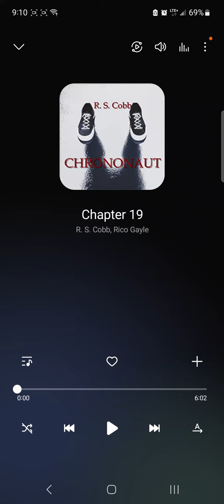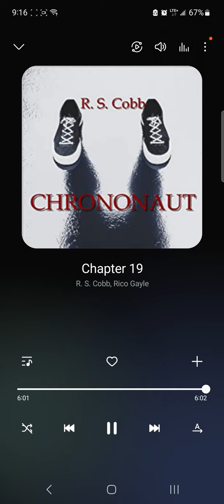Chrononaut: Chapter 19 [R. S. Cobb Read by Rico Gayle]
Chrononaut by R. S. Cobb
Read by Rico Gayle

John works at a company with a particle accelerator. One morning someone kicks hid door in and tries to kill him. Then his doppelganger teleports the intruder away, saving his life. After that, things get weird.

This is more of a long short story than a novel, making it a fast and easy read.

After things go wrong with the accelerator, John and his friends all develop super-powers, teleportation, time shifting, precognition, and so forth. But, instead of becoming crime-fighting saviors of the world, or megalomaniacs bent on conquest, they have to use their powers just to stay alive. Someone from the future is trying to kill them.

The story is fast and fun. The main character is easy to like. But the description of the particle accelerator and what it does are unrealistic in the extreme.

Still, it is a fun story and a good read.